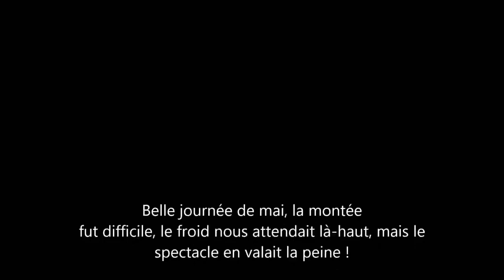Il Giro a l'Etna 2018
10 mai 2018 Etape du giro à l'Etna